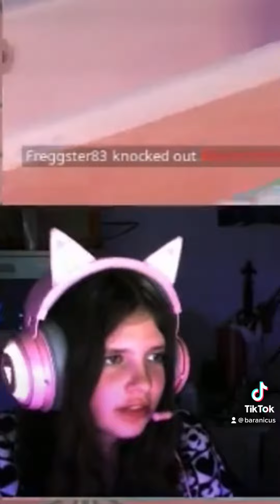Fortnite Minis- crazy times